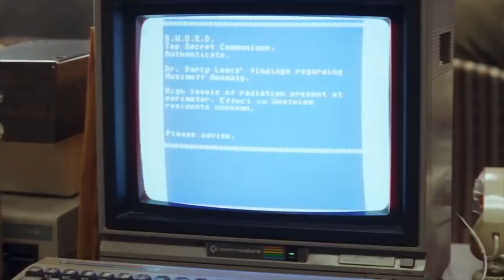WandaVision Review - Marvel Disney Plus Show Spoilers Review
Here’s my spoilers review on WandaVision, the latest Marvel show exclusively on Disney+.